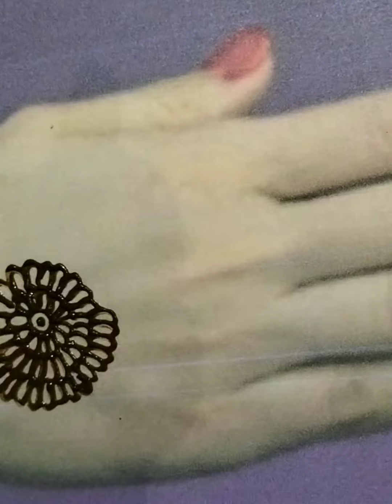ज्यांना मेहंदी ची आवड आहे त्यांच्यासाठी एकदम सोपी पद्धत! Beautiful back hand mehndi!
ज्यांना मेहंदी ची आवड आहे त्यांच्यासाठी एकदम सोपी पद्धत!